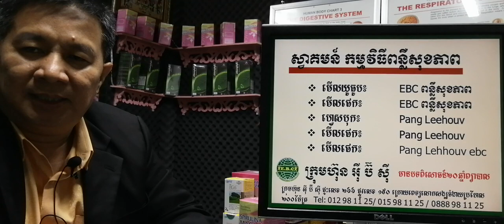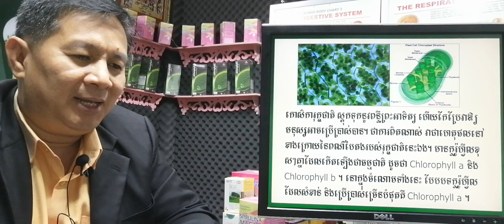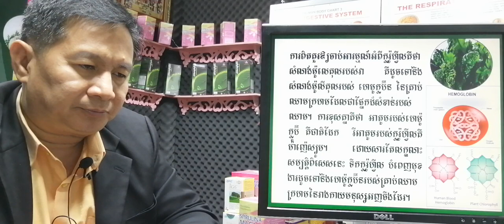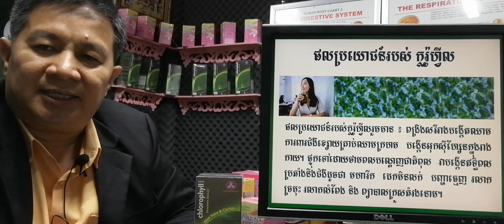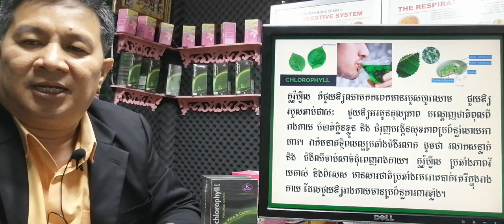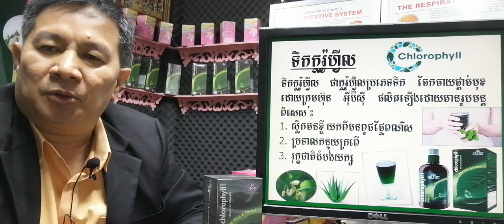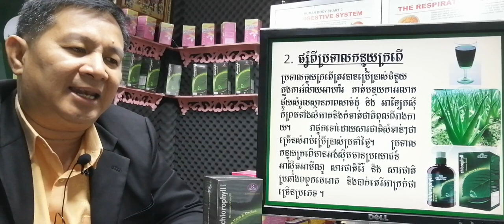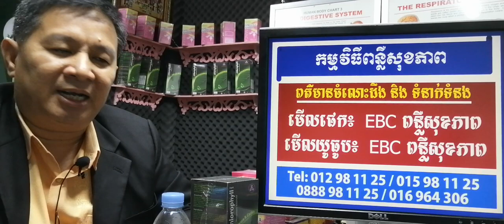EBC ពន្លឺសុខភាព - អាថ៌កំបាំងនៃទឹកក្លរ៉ូហ្វីល- English (Pang Leehouv)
អាថ៌កំបាំងនៃទឹកក្លរ៉ូហ្វីល ពន្យល់បកស្រាយដោយលោកគ្រូ ប៉ាង លីហ៊ៅ (Pang Leehouv) តំណាងក្រុមហ៊ុន អ៊ីប៊ីស៊ី (EBC)